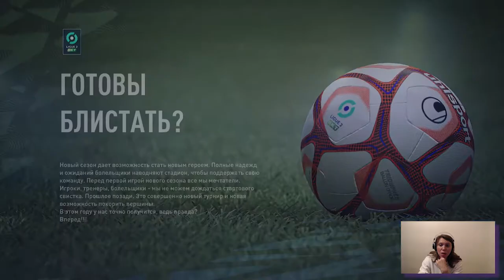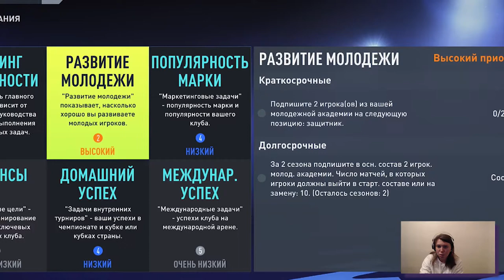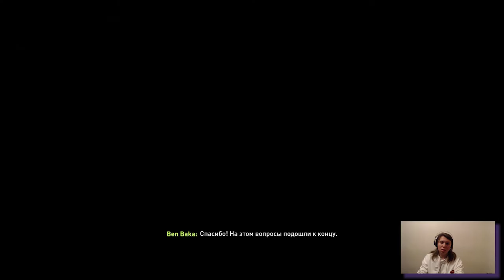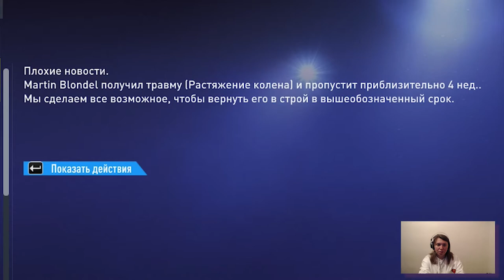КАРЬЕРА ЗА ФК ТУЛУЗА S1 E01 | FIFA 22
Добро пожаловать в первый сезон за французскую Тулузу. Сможем ли вернуть её в Лигу 1? Посмотрим.